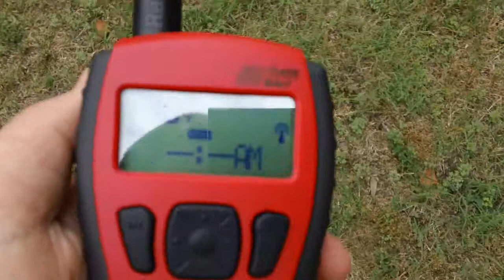NOAA Weather Radio Alert #445 (Severe Thunderstorm Warning)